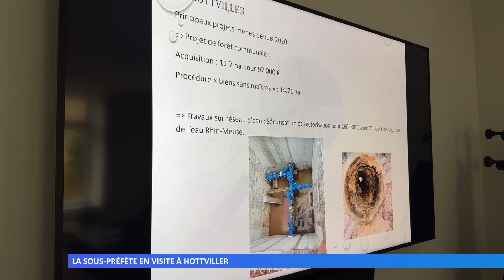La Sous-préfète en visite à Hottviller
Jeudi 28 mars 2024, le maire de Hottviller a accueilli la Sous-préfète de l’arrondissement de Sarreguemines Dominique Laurent, pour lui faire découvrir la commune.